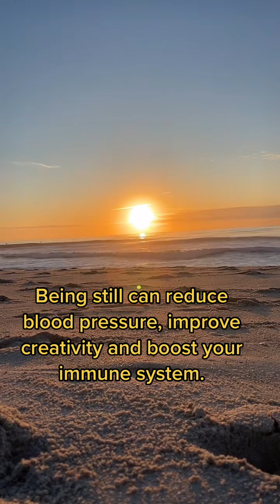Being still can reduce blood pressure, improve creativity and boost your immune system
Being still can reduce blood pressure, improve creativity and boost your immune system. Listen to healing frequencies while waycjing the sunrise and the waves crash on the sand. Watch the sunrise live tomorrow from Seaside heights NJ.